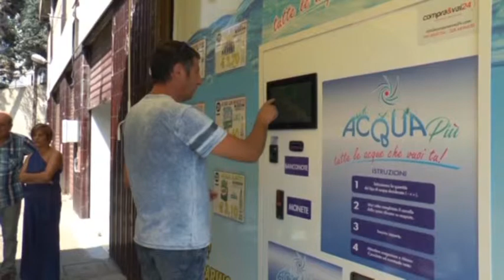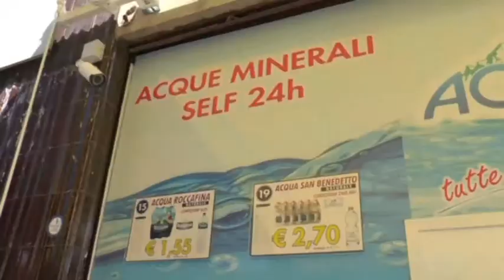Pillole di puntata 26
On Line la nuova puntata di Pillole di.
Ospite di questa settimana: Francesco Curcio - Commissario Parco Nazionale della Sila